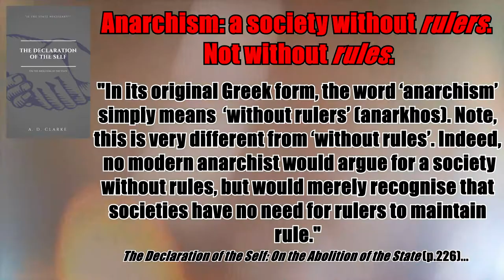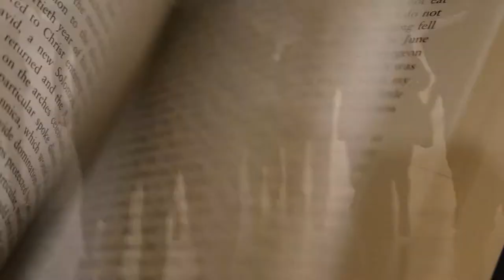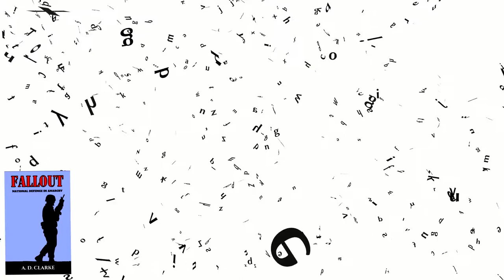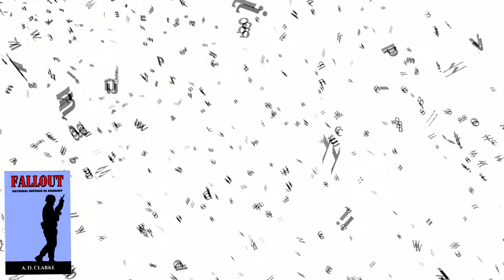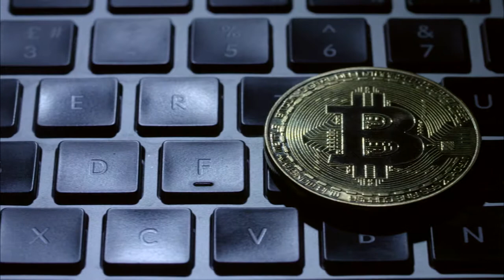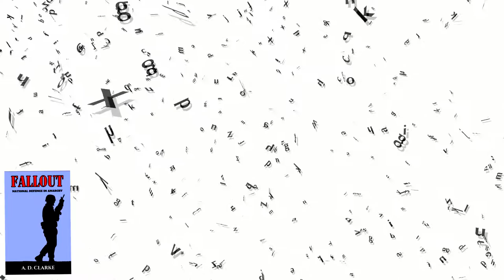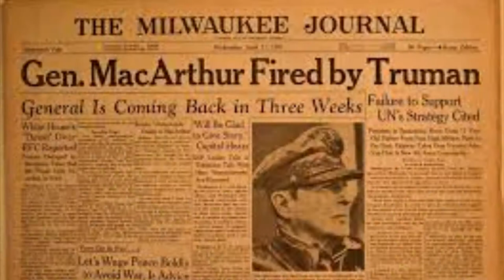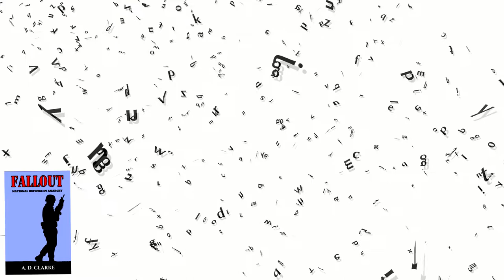Fallout: National Defence in Anarchy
Please enjoy my short audiobook "Fallout: National Defence in Anarchy," for free on this channel as well as available in PDF (linked below).

If you would like to support me directly, please consider purchasing the paperback version from Amazon.

Can there be a national defence without government? In ‘Fallout’ Clarke considers specifically how “free societies” or nations without governments could effectively defend themselves against large-scale threats and even invading state societies.

Using his fictional nation of “Pimlico” Clarke details not only how free societies defend themselves, but how they would flourish without a state structure holding them back.

This is a sharp and simple guide to national defence in anarchy, written (and spoken) in plain English for everybody to enjoy.

(Not currently available).

Paperback Links -

The Declaration of the Self: On the Abolition of the State (my other book) -

All footage of the individual A. D. Clarke is copyrighted to him. The opinions expressed herein are those of A. D. Clarke and he is responsible for them.